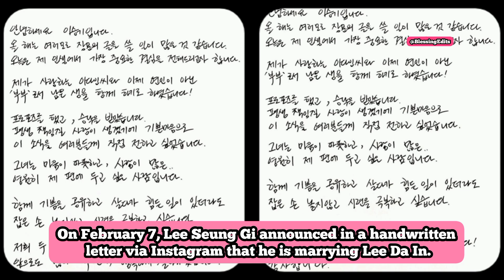Lee Seung Gi & Lee Da In's Relationship HISTORY & OBSTACLES They Faced!!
Lee Seung Gi and Lee Da In are the latest Korean Celebs married couples.

In this video, Check Out Their Relationship History and Obstacles They Faced.